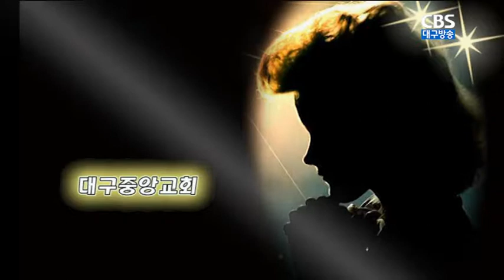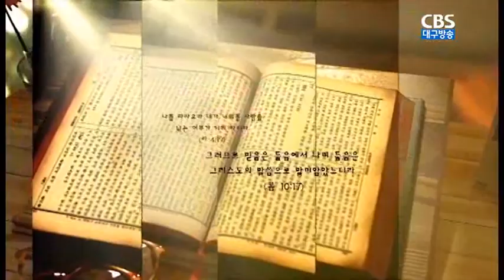아버지의 나라가 오게 하옵소서!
설교:대구중앙교회 박병욱목사
본문:마태복음 6장10절, 마가복음 10장23절~27절